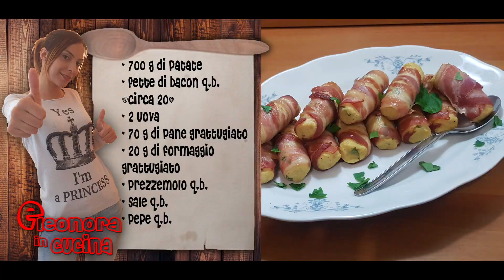PANZEROTTI IN CROSTA DI BACON involtini di patate e bacon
Ciao! Sono Eleonora e sono qui, per condividere con voi i miei "pasticci" in cucina... e piccoli episodi della mia vita quotidiana...

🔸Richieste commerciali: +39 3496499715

PANZEROTTI IN CROSTA DI BACON
Ingredienti:
- 700 g di patate
- fette di bacon q.b. (circa 20)
- 2 uova
- 70 g di pane grattugiato
- 20 g di formaggio grattugiato
- prezzemolo q.b.
- sale q.b.
- pepe q.b.